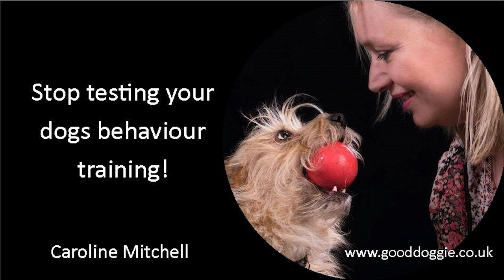Please don't test your dogs behaviour training!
It's tempting to check how your training is going but testing our dogs to see what they'll do is too risky for most. In the early stages they need our support otherwise we are just setting them up to fail. Here's why...

A rescue dog and trauma specialist; Caroline has been solving canine behaviour and training problems since 2004. Over the past 20 years she has tried and tested her own set of techniques that are designed to help you restore balance and calm to your dog, in a kind and positive way.